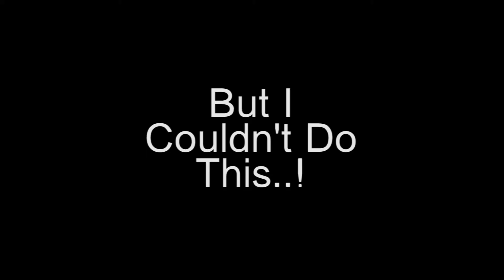Exams...! My Inner Anger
That's How It's Done!